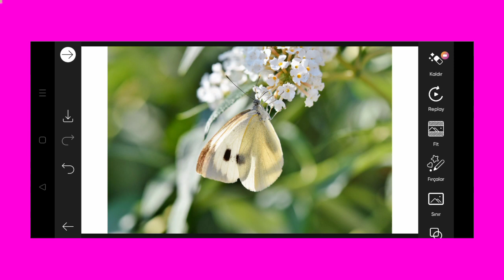Trending HDR video | A Screen Of Pure Pink sdc editing cc | Background | Bp Backdrop A380F K #1420